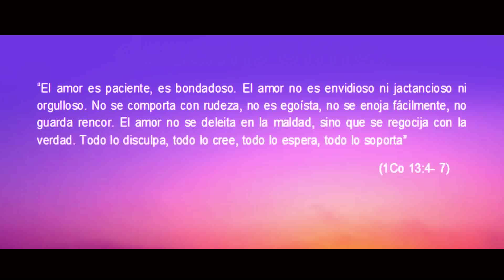video para novios emotivo . video dibujado dibujame.cl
video casamiento que cuenta la historia de los enamorados
especial paa bodas, matrimonios, despedidad y cumpleaños